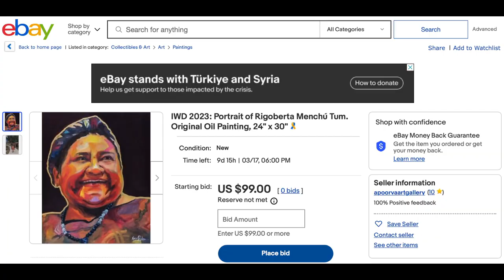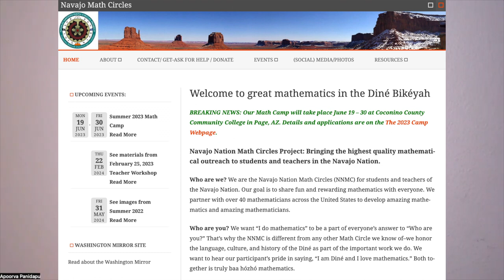IWD 2023: Painting the Story of Rigoberta Menchú Tum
“Peace cannot exist without justice, justice cannot exist without fairness, fairness cannot exist without development, development cannot exist without democracy, democracy cannot exist without respect for the identity and worth of cultures and peoples.” - Rigoberta Menchú, Nobel Peace Prize Laureate.

For International Women’s Day 2023, I painted a portrait of Rigoberta Menchú Tum, a K'iche' Guatemalan activist, feminist, and 1992 Nobel Peace Prize Laureate, to pay tribute to her lifelong advocacy for Indigenous peoples, women’s, and human rights globally. The courage she has displayed throughout her life is beyond inspiring and her story is one everyone should know.

From a young age, she began her advocacy by defending Indigenous farmers from colonial exploitation alongside her father in the Committee for Peasant Unity, despite facing discrimination as a woman. In the face of the injustice and devastating family tragedies she experienced during the Guatemalan Civil War, she resolutely carried on for her people, co-founding the United Republic of Guatemalan Opposition to continue organizing resistance to oppression in Guatemala. Today, she continues to advocate for Indigenous rights around the world and creates awareness for issues like economic inequality, climate change, and education.

Rigoberta Menchú embodies the purpose of IWD and Women’s History Month, showing us first-hand the power of resilience and firm belief in a brighter future, saying, “What I treasure most in life is being able to dream. During my most difficult moments and complex situations I have been able to dream of a more beautiful future.”

In recognition of Rigoberta Menchú’s ongoing work and activism, let’s all continue to dream and create a better world for all identities, peoples, and cultures.

The eBay auction for the portrait of Rigoberta Menchú is live now

It will end next Friday, on March 17, so bid if you can!

100% of the funds from this auction/shop, excluding shipping and auction costs, will go towards the International Rescue Committee's earthquake relief efforts in Türkiye and Syria to provide the families there with emergency services and to support refugee families in countries around the world. (Ebay is matching up to $250k in seller/buyer donations to support Türkiye and Syria during March!)

In addition to the money raised for IRC through the official IWD portrait auction, I'm donating the proceeds from another art commission to the Navajo Nation Math Circle as a part of their Indigenous Outreach Fund, since my own math circle played a huge role in my love for math.